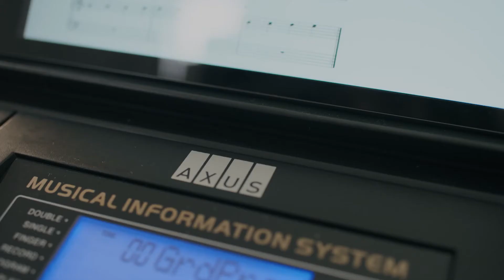Axus Keyboards and Pianos